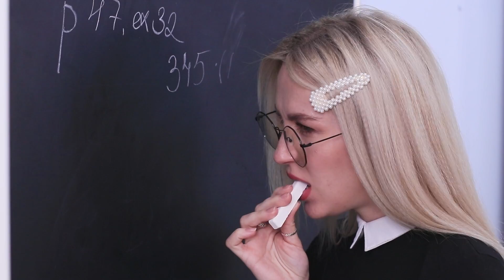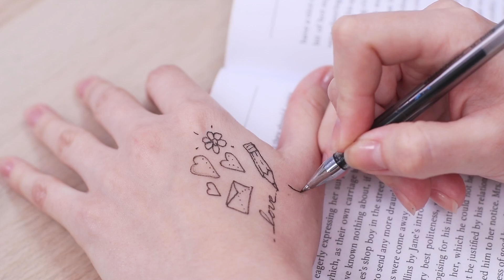15 Nervige Dinge die Menschen Machen! Nervige Angewohnheiten!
Hasst du es wenn dein Gesprächspartner in der Nase popelt, laut isst oder hinter sich nicht aufräumt?
Also, jeder von uns hat Angewhonheiten die den anderen nerven. Ich frage mich, welche du hast?